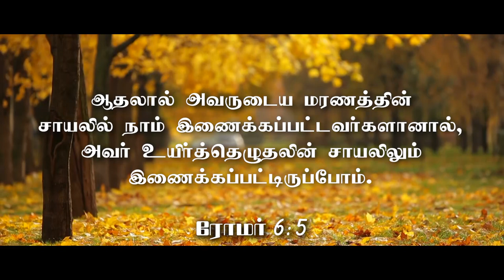" உயிர்த்தெழுந்த சாயலின் வல்லமை"(HD) Sep 23rd 2020 Today's Promise with Bro.D.Jestin (DD2194)